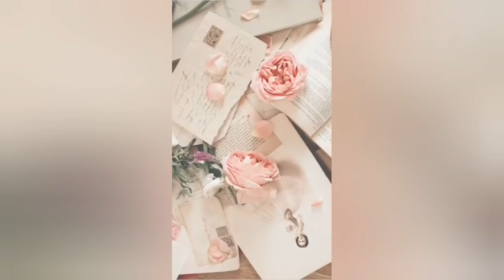Room transformation tik tok compilation diy room decor aesthetic 04